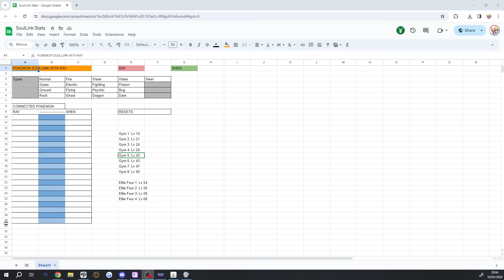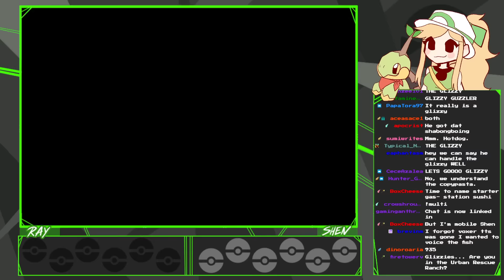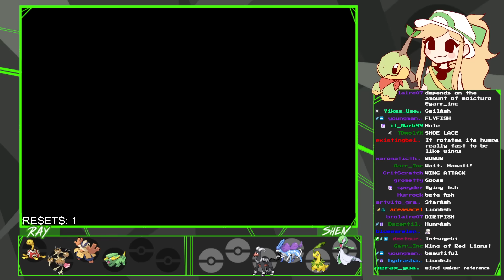THE HILARITY BEGINS | Pokémon Leafgreen Randomizer Soullink with @rayyylmao - Part 1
I'm sorry for how genuinely stupid I am